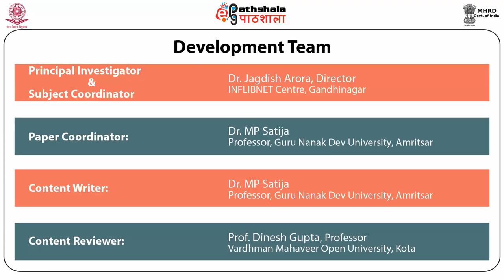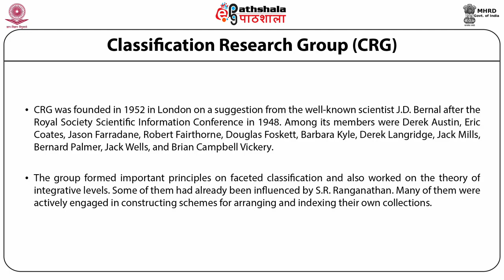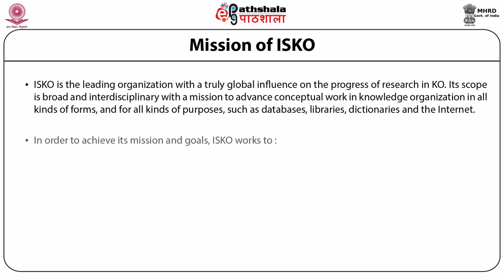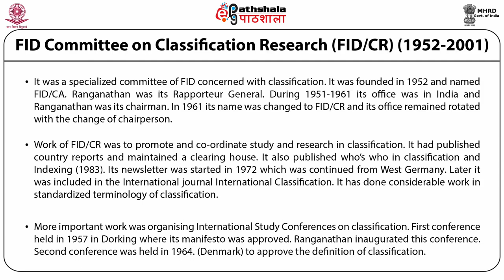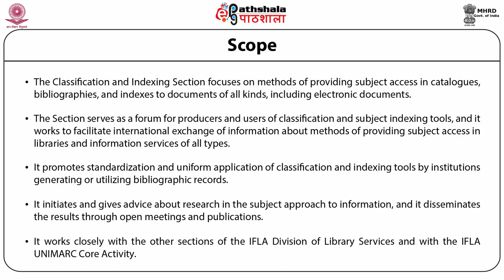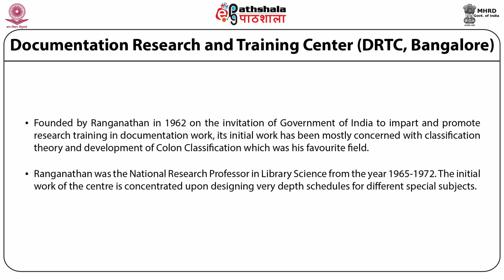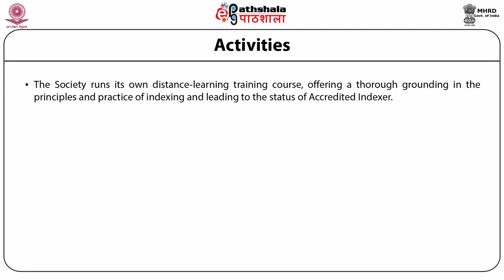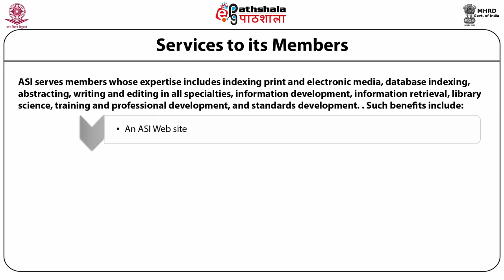Knowledge Organisations: ISKO, CRG and EDUG,etc_M18 Satija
Paper: Knowledge Organization and Processing– Classification